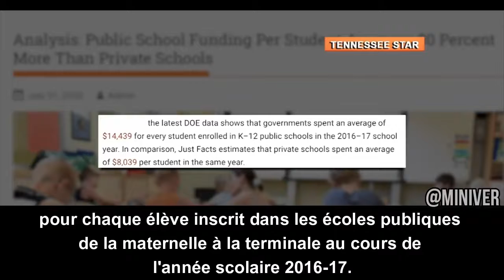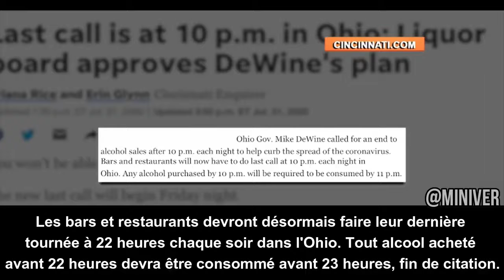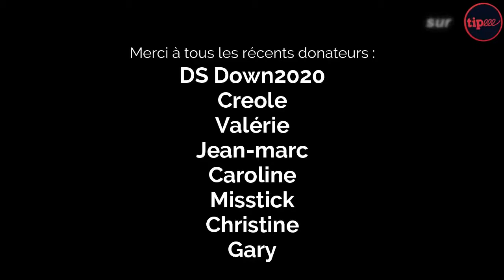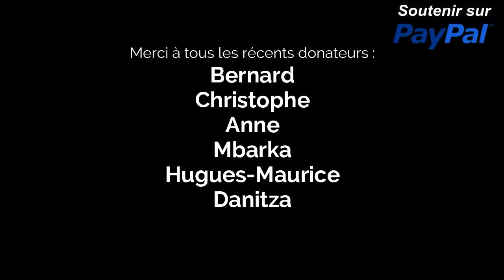VOSTFR Ce que les médias grand public avaient peur de vous dire